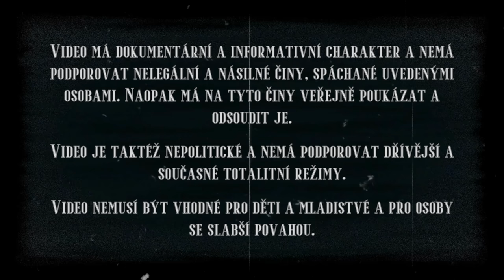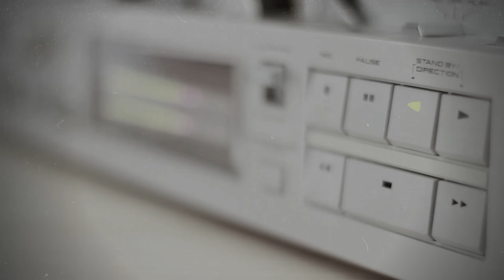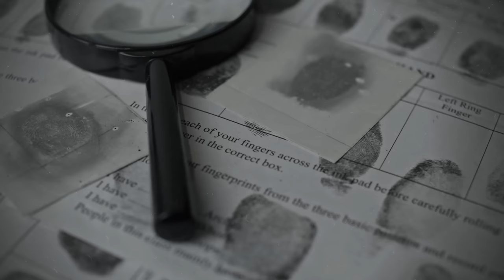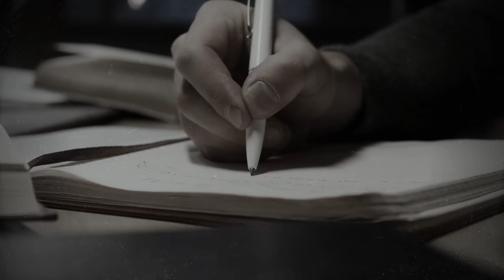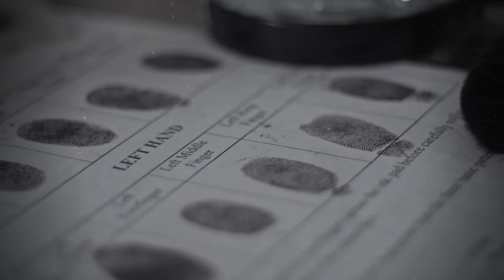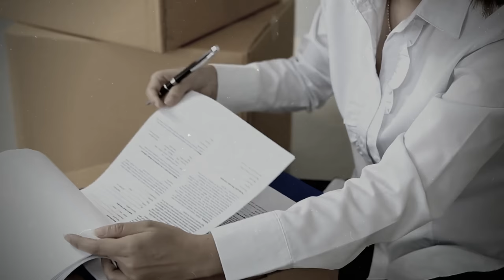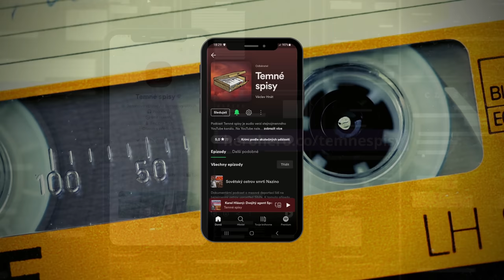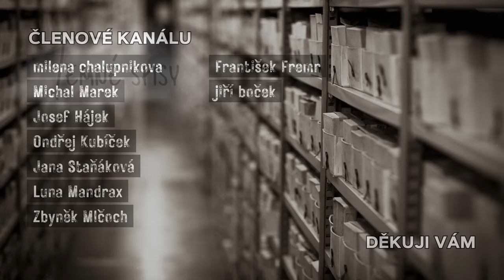Malý pitaval: Skuteční benjamínci | Krimi dokument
Dokumentární video o skutečném krimi příběhu 3. epizody seriálu Malý pitaval z velkého města Benjamínci. Neznámý pachatel se během jedné říjnové noci vloupal do zbrojnice Lidových milicí, kde odcizil samopaly a pistole. Případ vyšetřovala Krajská správa Veřejné bezpečnost v Plzni v součinnosti s klatovským oddělením.

Video má dokumentární a informativní charakter a nemá podporovat nelegální a násilné činy, spáchané uvedenými osobami. Naopak má na tyto činy veřejně poukázat a odsoudit je. Video je taktéž nepolitické a nemá podporovat dřívější a současné totalitní režimy.
Video nemusí být vhodné pro děti a mladistvé a pro osoby se slabší povahou.

Kapitoly:
00:00 Úvod
01:22 Vykradená zbrojnice
06:51 Kriminální skupiny
11:49 Zásah proti pachatelům
16:11 Závěr

Použité zdroje:
• Kapitán Julius G., oddělení kriminalistické techniky VB Plzeň. »Akce Samopal«. Kriminalistický sborník 5/1976. Rozsah stran 294-299.
• Malý pitaval z velkého města. 3. díl, Benjamínci [epizoda televizního seriálu]. Režie Jaroslav DUDEK. Československá televize. Československá socialistická republika, 1982.

Použité záběry:
• Víkend za milión [film]. Režie Dušan TRANČÍK. Československá televize. Československá socialistická republika, 1987.

Použitá hudba:
• Loopop - Percolate
• Silent Partner - Every Step